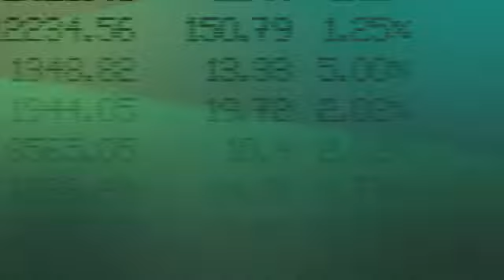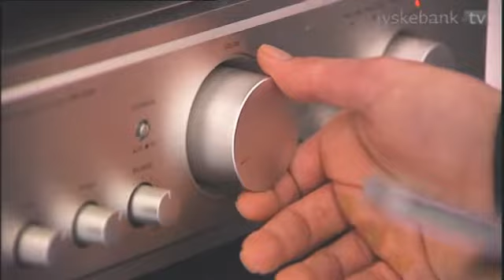Surfact Mini Documentary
A filmcrew from danish Jyskebank Tv followed us around before and after our show at Skanderborg Festival 2009. These clips turned into a mini documentary, as they decided to come and visit us in "Grandyard" a couple of weeks later.. The interview is in danish.